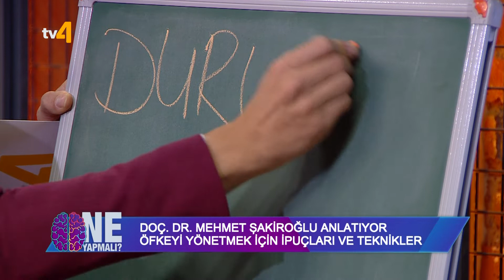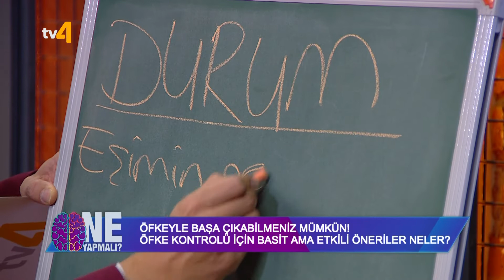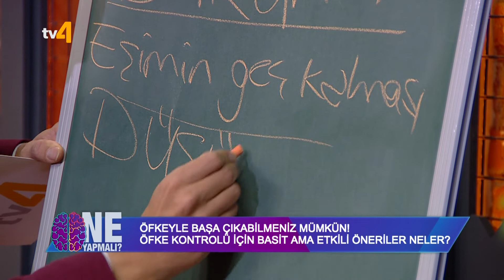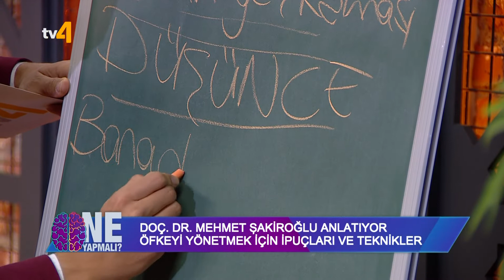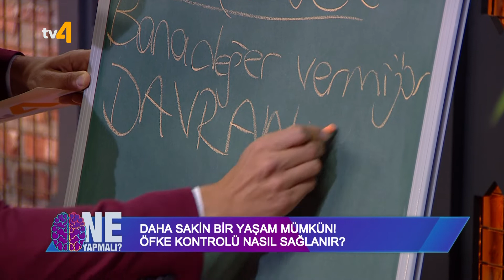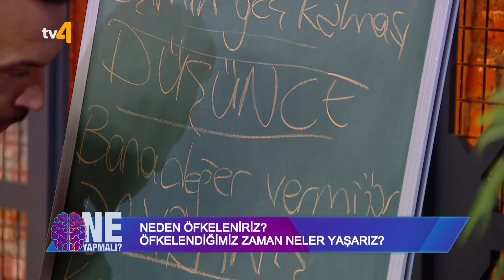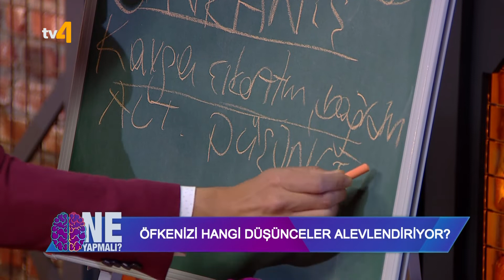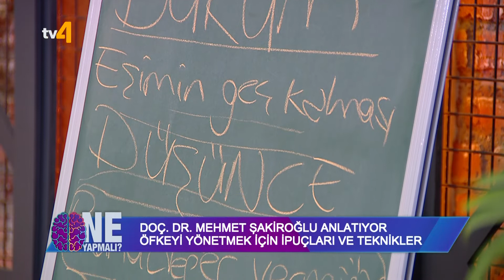Ne Yapmalı? | Öfke Kontrolü | 18. Bölüm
Psikolog Doç. Dr. Mehmet Şakiroğlu “Ne Yapmalı?’’ diyerek, yaşamamızda daha mutlu olmamızı sağlayacak ipuçlarından, sağlıklı ailenin anahtarına kadar merak edilen birçok konuyu sizler için anlatıyor...